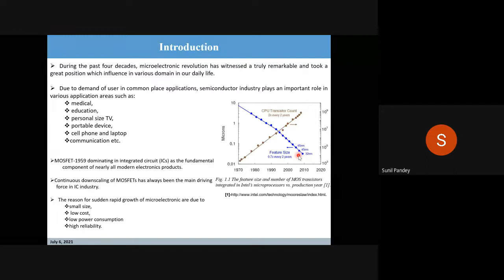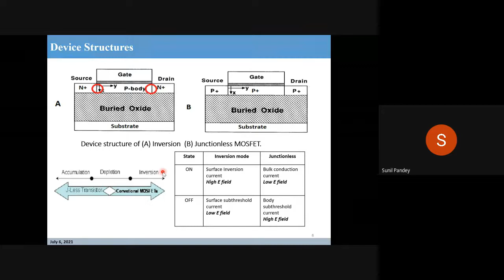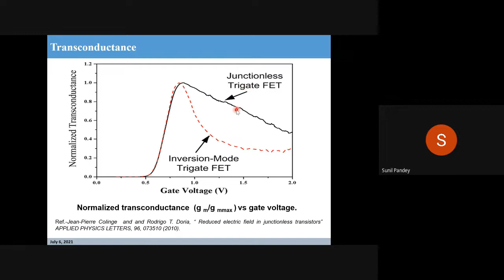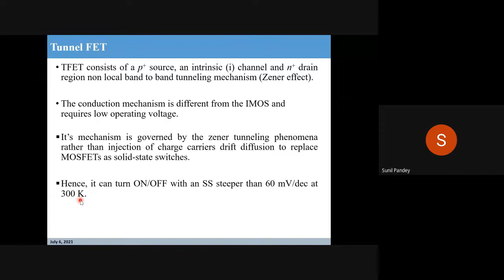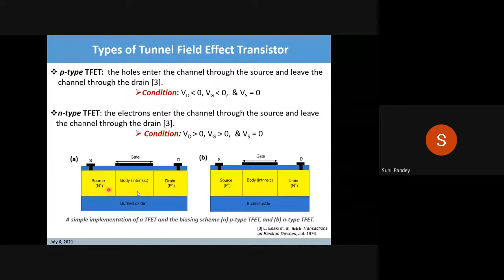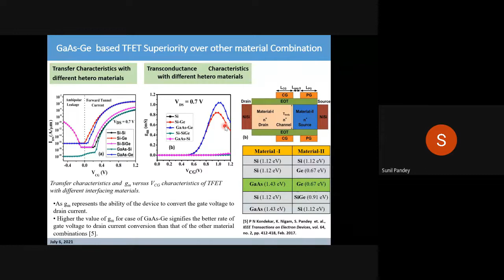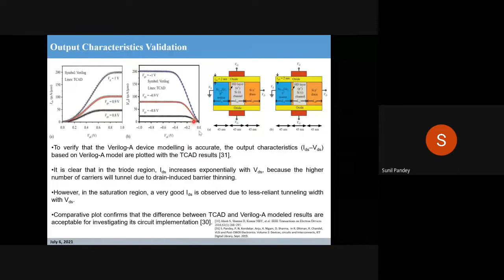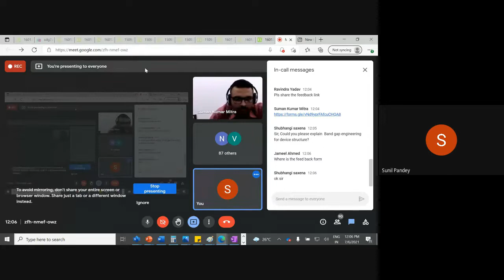Emerging FETs for Analog RF Circuit Applications